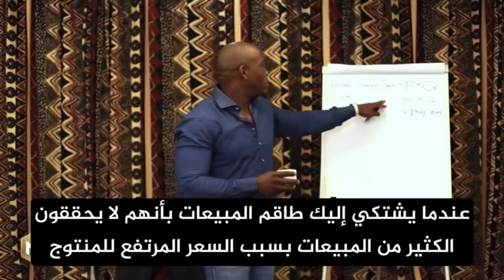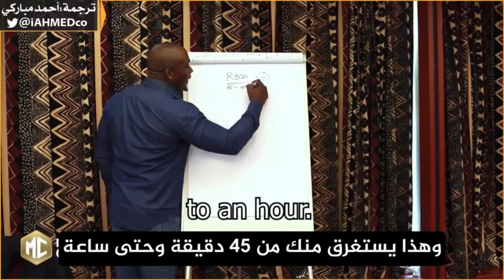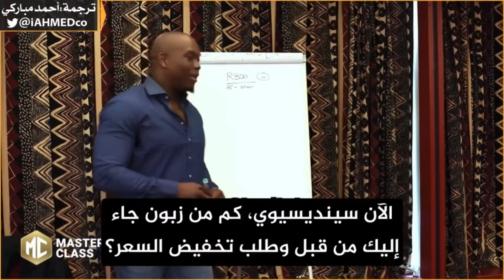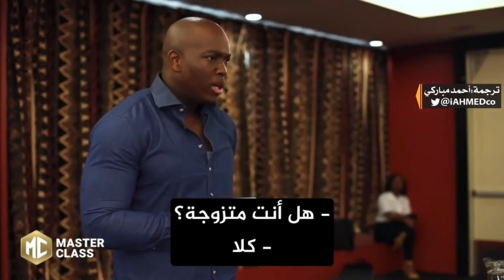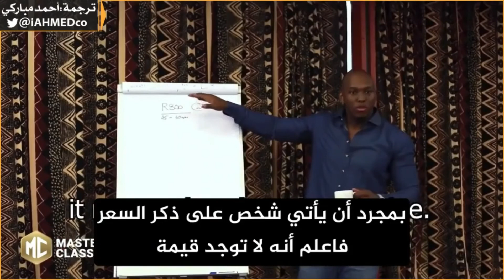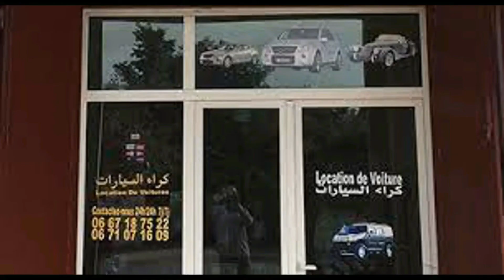تعرف على فن البيع، كيف تجعل المشتري يشعر بالاستياء إذا لم يشتري منتجك لو كان السعر غالي؟